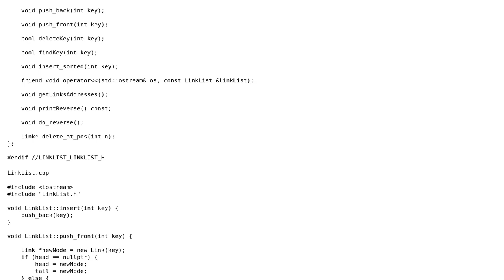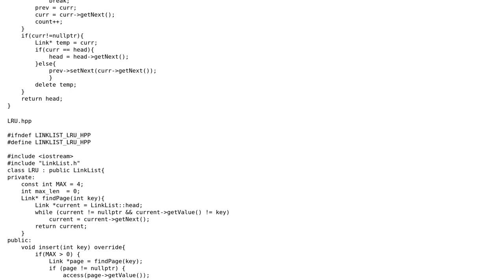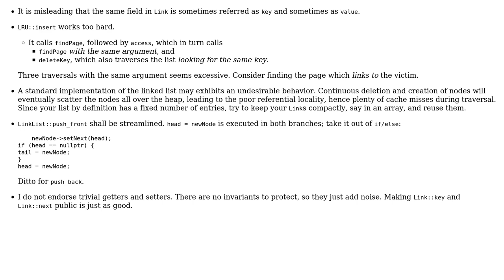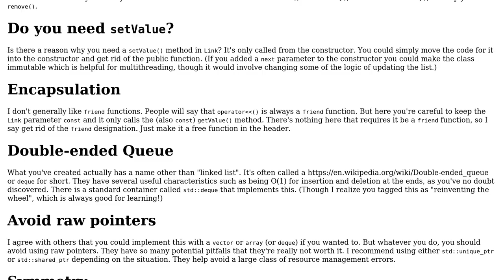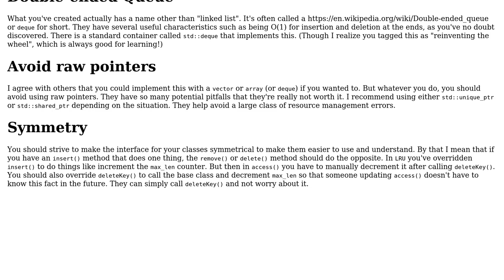LRU implementation in C++ using a LinkedList (3 Solutions!!)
LRU implementation in C++ using a LinkedList

With thanks & praise to God, and with thanks to the many people who have made this project possible! | Content (except music & images) licensed under CC BY-SA | Music | Images & others | With thanks to user vnp user user1118321 user piepi user Deduplicator and the Stack Exchange Network Trademarks are property of their respective owners. You are responsible for your own actions.